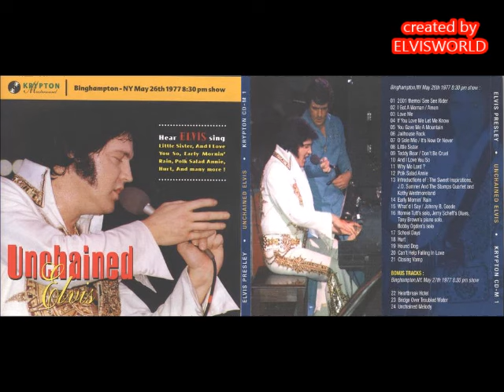ELVIS PRESLEY, UNCHAINED ELVIS Recorded live May 26, 1977, Binghampton, NY